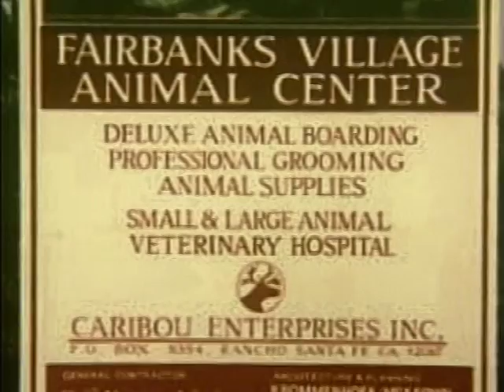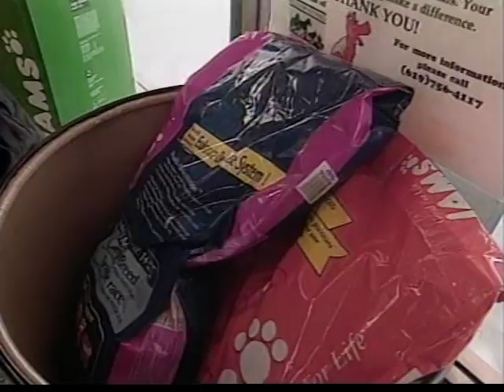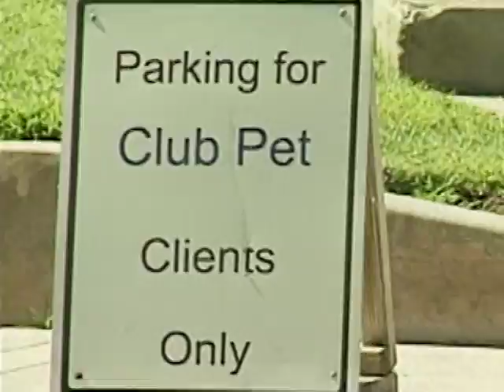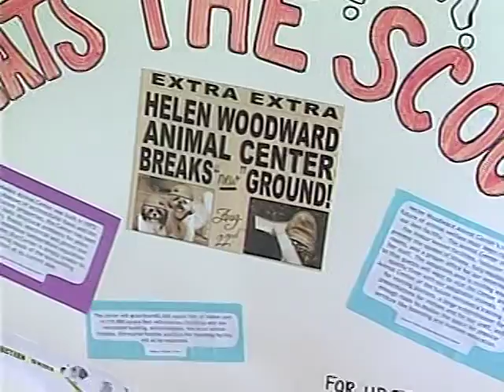Helen Woodward Animal Center programs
Helen Woodward Animal Center's passionate belief that animals help people and people help animals through trust, unconditional love, and respect, creates a legacy of caring. Sharing this philosophy with others, the Center inspires and teaches, locally and globally, the importance of the animal-human bond.